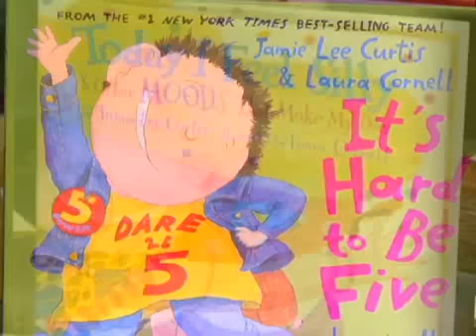Jamie Lee Curtis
Jamie Lee Curtis talks about juggling work and family. And also give Better TV's Juli Auclair the scoop behind her children's books.